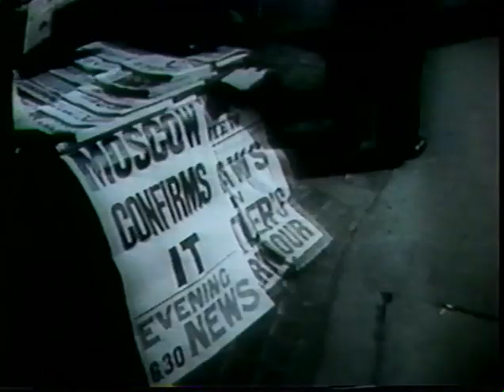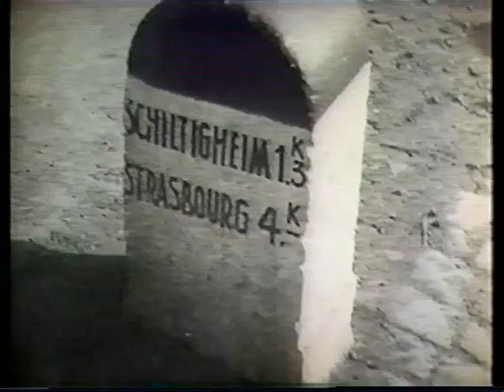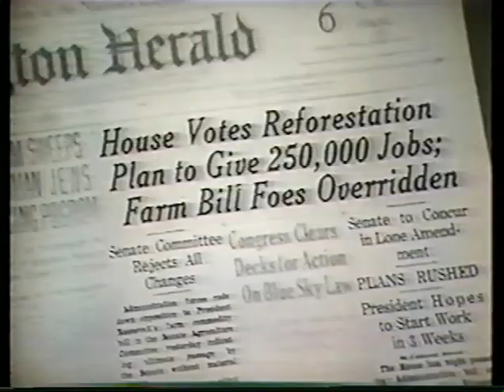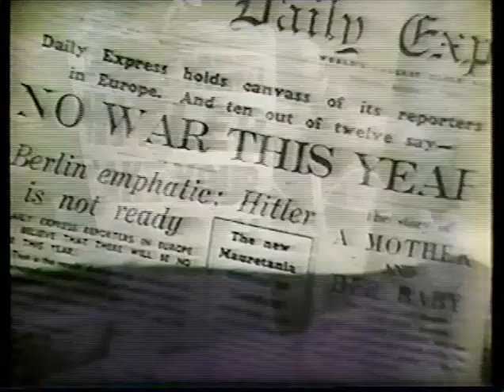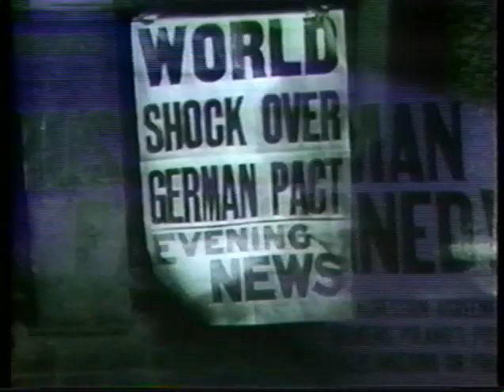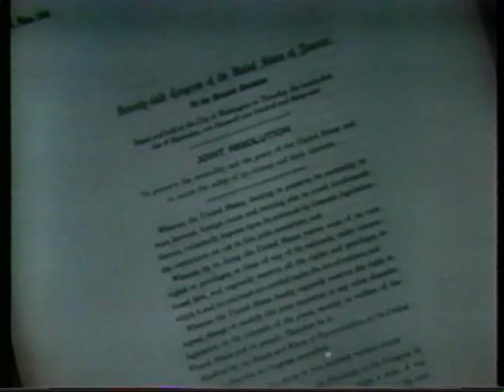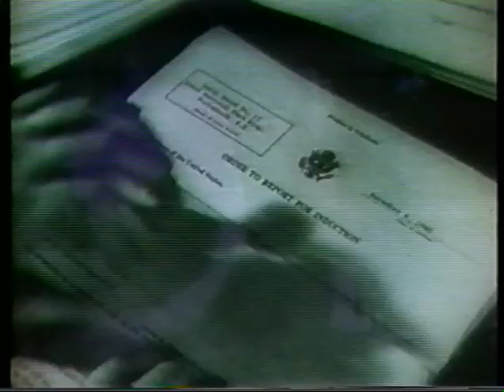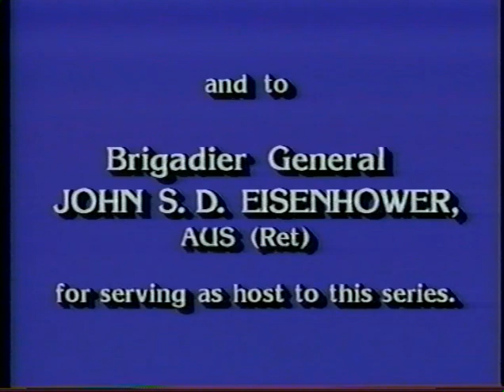World War II (1933-41)